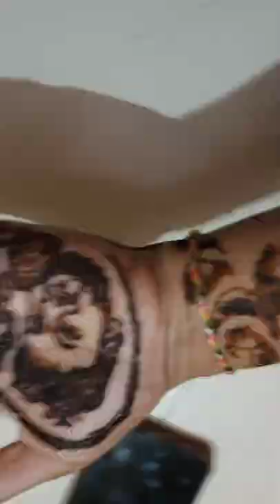how to bridal mehndi step by step photo basic art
hai friends welcome back to my chainal kalpnik artist ksk Maine is vidio par bridal photo vidio banaya he apko ye vidio achi lagi to plese like and comment subscribe thanks 🙏🙏🙏🙏🙏🙏 for watching